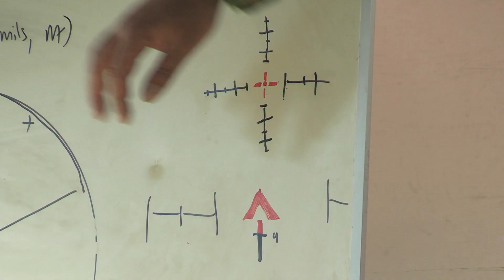Marine Corps Marksmanship Competition East 2023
U.S. Marines with various units across the East coast participate in the 2023 Marine Corps Marksmanship Competition on Stone Bay, Marine Corps Base (MCB) Camp Lejeune, North Carolina, March 6-17, 2023. All Marines east of the Mississippi were invited to attend this annual competition to increase their combat effectiveness and lethality using MCB Camp Lejeune's premier ranges.  (U.S. Marine Corps video by Lance Cpl. Jorge Borjas)